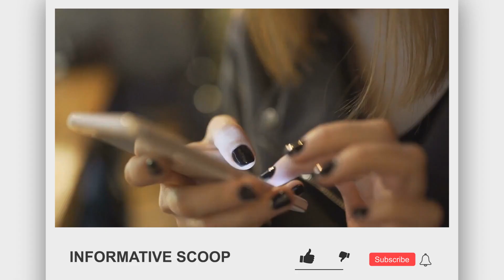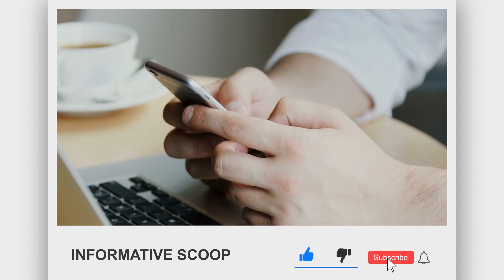Elon Musk 'I Will Buy GM!'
Tesla's zero-emission electric vehicles are part of the company's effort to improve and make the earth more livable. However, it has also been asserted that they are not progressing as quickly as they should, partly because they do not have enough factories to build the desired number of automobiles. The ideal solution would be to purchase a business with factories spread out across various locations.